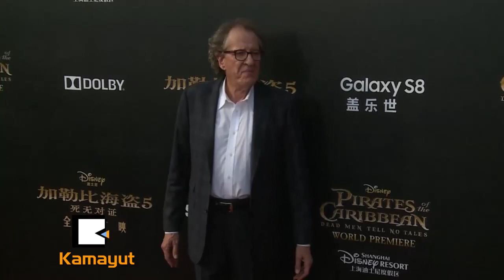လိင္ပုိင္းဆိုင္ရာ မေလ်ာ္မကန္ ျပဳမႈခဲ႔လို႔ တရားစြဲခံရတဲ႔ ဂ်က္ဖရီ ရပ္ရွ္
“ Orange Is the New Black မင္းသမီး ရရဲ စတုန္းက ၂၀၁၀ The Diary of a Madman မွာ သ႐ုပ္ေဆာင္ခ်ိန္က လိင္ပုိင္းဆိုင္ရာ မသင့္ေတာ္တဲ့ အျပဳအမူလုပ္ခဲ့လို႔ မင္းသား ဂ်က္ဖရီ ရပ္ရွ္ကို စြပ္စြဲလိုက္ပါတယ္။”